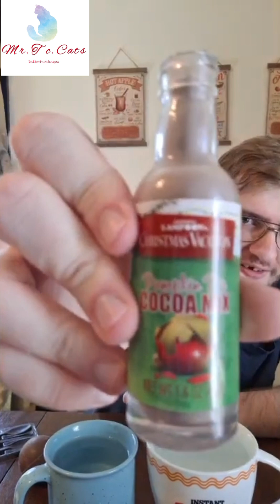Hot Chocolate bomb extravaganza!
Yo yo yo, it's ya boii!!
And sub...
Because hey, who doesn't like Subs?

I Livestream Daily on Twitch!
& post Daily vids here on YouTube!